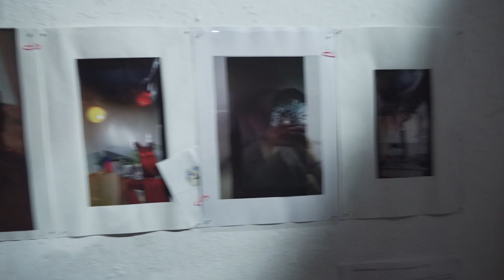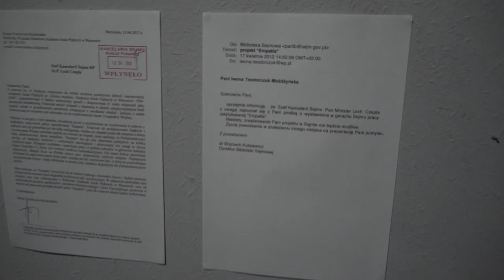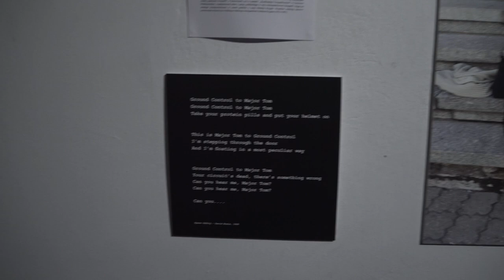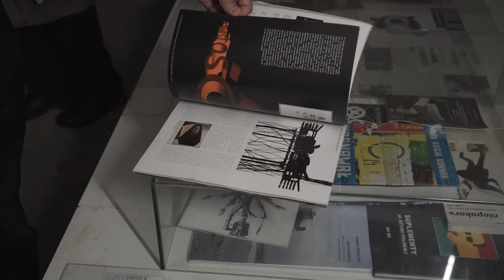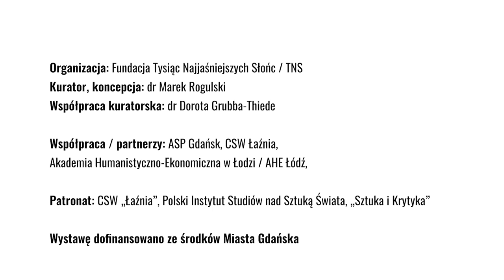INTERSKALCJE - fałszywy horyzont (sztuki). Zbiorowa w ICS..15 .X. 2022.:fundacja TNS, Marek Rogulski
INTERSKALCJE - fałszywy horyzont (sztuki) w ICS..15 Października 2022
MIEJSCE REALIZACJI: INSTYTUT CYBERNETYKI SZTUKI I GALERIA SPIŻ 7 W GDAŃSKU OSOWIE,
UL. KOMANDORSKA 26,  - BUDYNEK A + aneks w Budynku B
ARTYŚCI: SZYMON ALBRZYKOWSKI, TUVDENDORJ DARIZAV, RAFAŁ DĘTKOŚ, DYSERFIA, JAROSŁAW FLICIŃSKI, MICHAŁ HARASIM, PIOTR HOPCIA, FILIP IGNATOWICZ, ANDRZEJ KARMASZ, BEATA KOLONDRA, MONIKA KRYGIER: CASPAR DAVID FRIEDRICH, HENRYK KUŚ: JOHAN VON NEUMANN+ LUDWIG WITTGENSTEIN+JOSEPH KOSUTH, MAŁGORZATA MACHARSKA-WARZECHA + ANNA MARIA FRASCOLI, MICHAŁ MAZUR, JERZY MIZERA, PATRYCJA ORZECHOWSKA, WŁODZIMIERZ PIETRZYK: STEFAN KRYGIER + DAVID BOWIE, MAREK ROGULSKI, PRZEMEK HIERO RUNDOM, IWONA TEODORCZUK-MOŻDŻYŃSKA, ZUZANNA SADOWA, BRYGIDA SERAFIN: JOHN CAGE – RICHARD LONG – JAMES JOYCE, DOBROCHNA SURAJEWSKA: KATARZYNA KOBRO, KRZYSZTOF TOPOLSKI, MAREK ZYGMUNT
Organizacja: Fundacja Tysiąc Najjaśniejszych Słońc / TNS
Kurator, koncepcja: dr Marek Rogulski
Współpraca kuratorska: dr Dorota Grubba-Thiede,
Współpraca / partnerzy: ASP Gdańsk, CSW Łaźnia, Akademia Humanistyczno- -Ekonomiczna w Łodzi / AHE Łódź,
Patronat: CSW Łaźnia, Polski Instytut Studiów nad Sztuką Świata, Sztuka i Krytyka
Wystawę dofinansowano ze środków Miasta Gdańska.